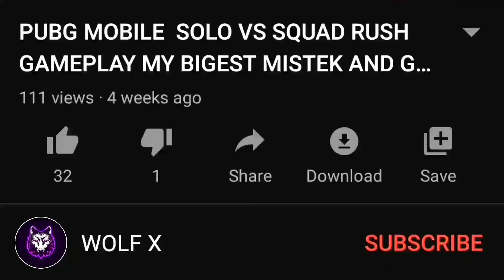100 +Donkatsu Medal Crate Opening Trick in Pubg Korean Version|WOLF X